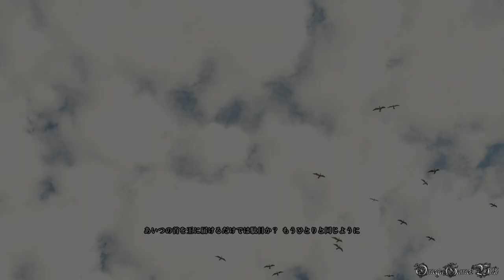【PS4】The Witcher 3: DLC 無情なる心 - #2 悪魔の手が触れる時②/Evil’s Soft First Touches②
PS4版のウィッチャー3 ワイルドハント（The Witcher 3: Wild Hunt）のDLCプレイ動画です、Part 2。

メインクエストの「悪魔の手が触れる時」、その２。
ボス： オフィルの魔術師

戦闘は任意なので、勝てない場合は逃げても問題はない。魔術師は全員を倒さないと攻撃しても体力減らないので、まずはほかの兵士全員を倒しましょう。

DLC - 無情なる心/Hearts of Stone
・Main Quest：
 悪魔の手が触れる時①/Evil’s Soft First Touches①
受注エリア： セブン・キャッツ・インの外にある掲示板/Seven Cats Inn・Southeast of Novigrad

- ゲームタイトル： ウィッチャー3 ワイルドハント（The Witcher 3: Wild Hunt）
- 発売日： 2015年5月21日 (Japan)
- 価格： PS4パッケージ版：8200円（税抜）
- ジャンル ： ファンタジー RPG
- ESRB : Cero Z
- 開発: CD PROJEKT RED
- 発売元: スパイク・チュンソフト